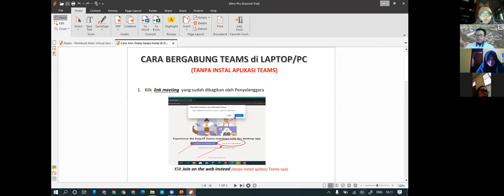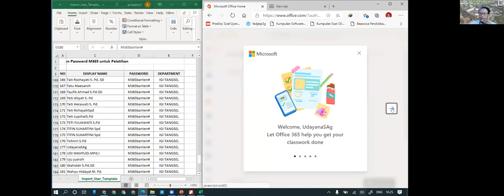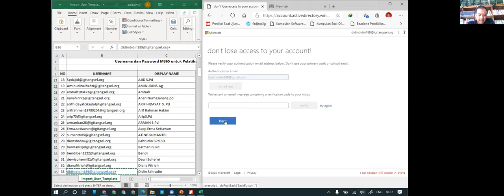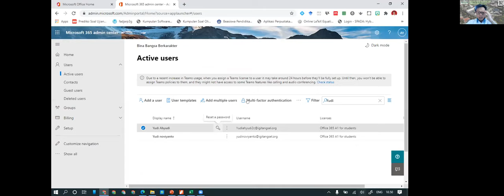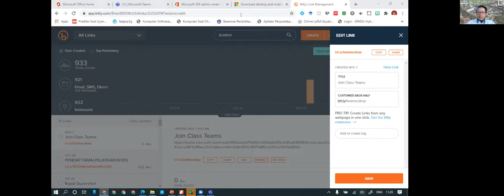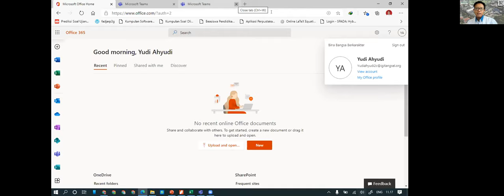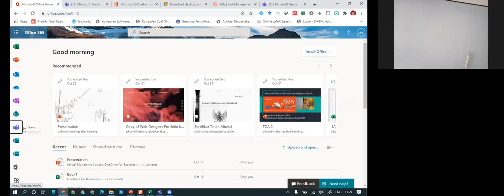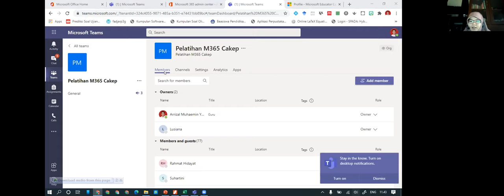Pelatihan M365 Cakep H1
Pelatihan M365 Calon Kepsek Dinas di lingkungan Pendidikan Pandeglang